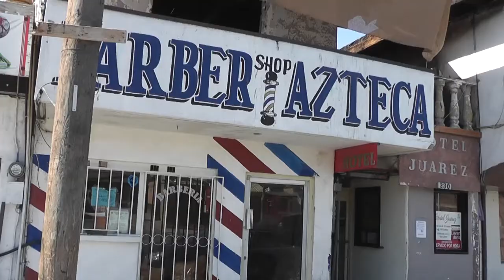ES MOMENTO DE BUSCAR LA REACTIVACIÓN ECONÓMICA DEL COMERCIO LOCAL, SEÑALA PRESIDENTE DE CANACO